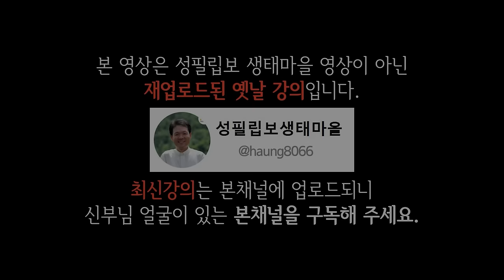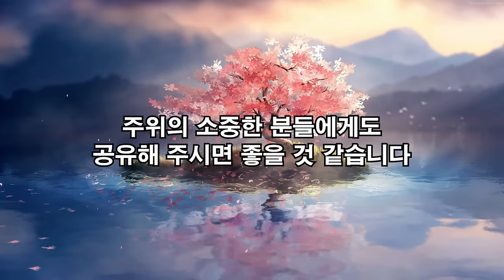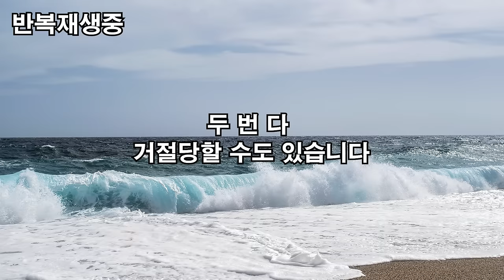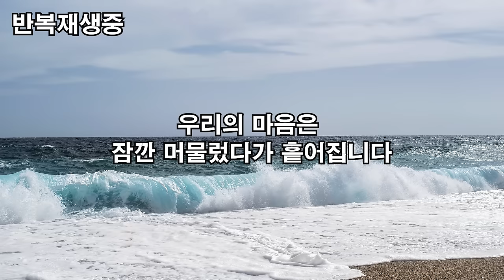'이런' 사람과는 가까이 하지 마세요, 꼭 보세요 l 인간관계의 지혜 l 황창연 신부님 행복특강 l 인생철학 l 인생명언 l 힐링 l 강연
신부님의 강의에 이어서 '이런' 사람과는 가까이 하지 마세요에 대해 들려드리겠습니다.
감사합니다.

🕐 타임라인 🕐
00:00 하이라이트
01:07 황창연 신부님 행복특강
41:48 '이런' 사람과는 가까이 하지 마세요
01:00:15 나오티비 견해
01:00:27 반복재생(필요한 분들만 들으세요)